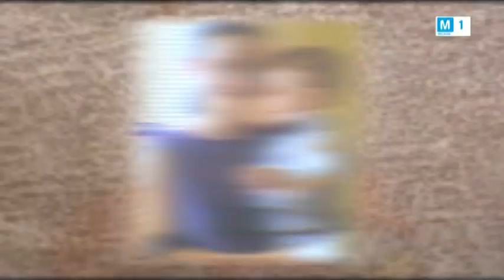Telemaraton In bratele mamei 2017 Cristina